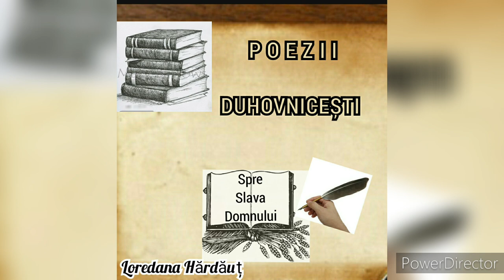Isus vița noi mlădițele - Poezie - Loredana Hărdăuț